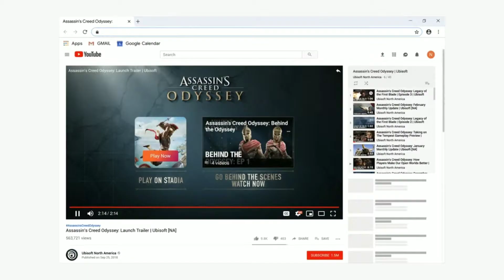Google Stadia- The future of gaming🎮🎮🎮🎮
Google has launched its much awaited gaming console but here is the thing it's not a console find out more about it in the video